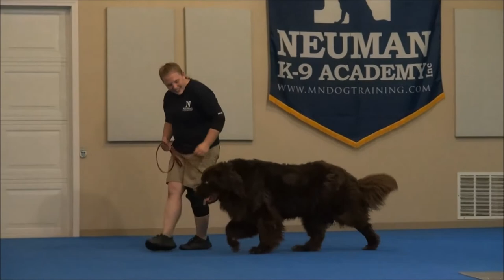George (Newfoundland) Boot Camp Dog Training Video Demonstration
George (Newfoundland) graduated from the dog training boot camp at Neuman K-9 Academy. This program included obedience commands to sit, stay, heel or walk on a loose leash, come when called, proper etiquette, no jumping up, meeting and greeting people under control, and running on a treadmill.

Our dog training camp provides programs for Newfoundland's such as boot camp, obedience training, and puppy camp.